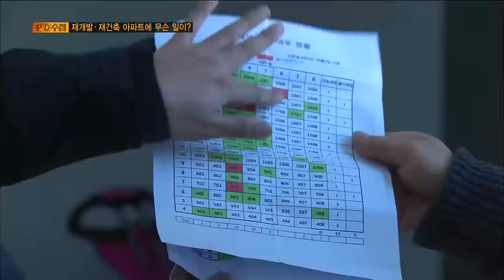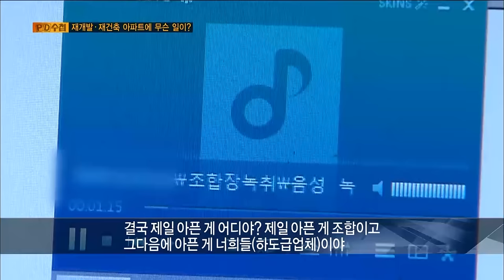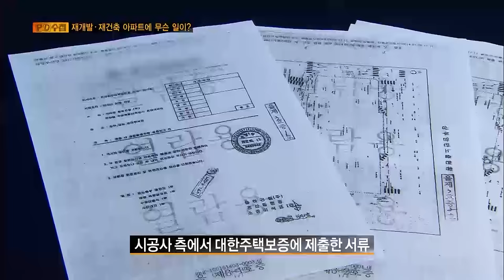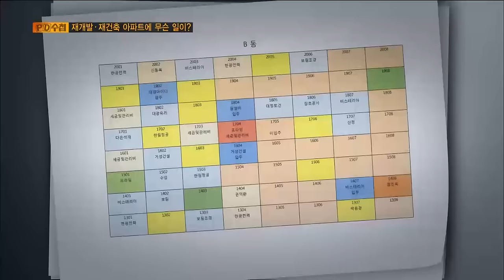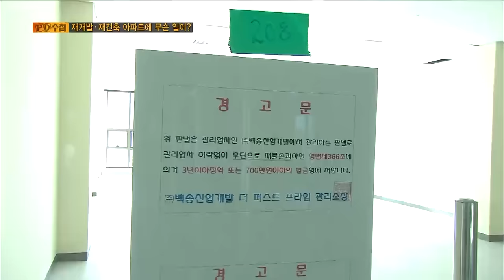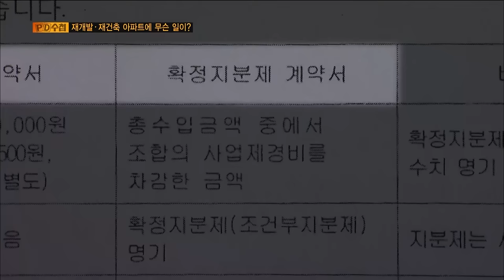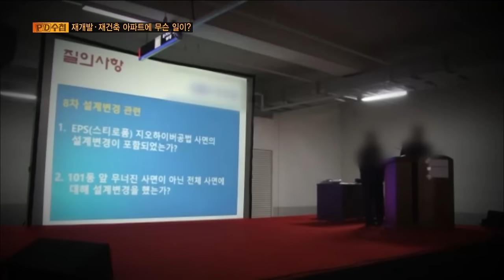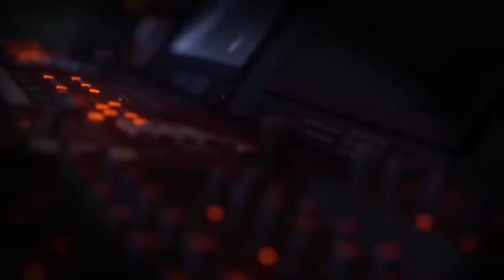[Full] 떠도는 입주자들 재개발 재건축 아파트에 무슨 일이?_MBC 2014년 12월 9일 방송